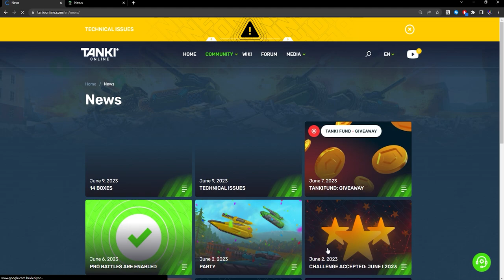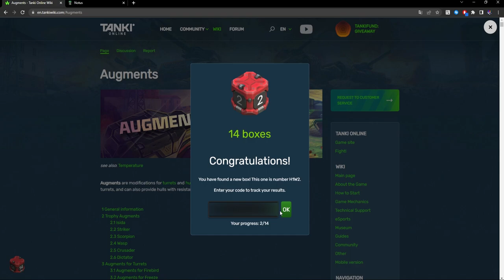Tanki Online - How To Get Free 14 Ultra Containers?? | By Calibre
► Tanki online video game ◄
► GamePlay | Striker ◄

◘ Recorder: ShadowPlay (NVIDIA) ◄
► Video Editor: Adobe Premiere Pro 2022 ◄
► Photo Editor: Adobe Photoshop CC 2019 ◄